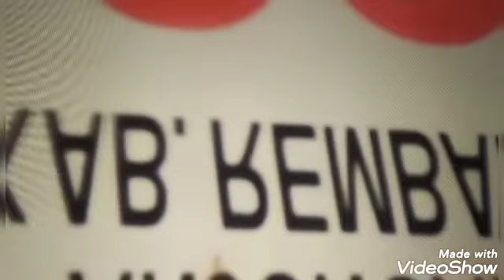WISATA SEMARANG II Kenangan 2016 Part 6 Wisata Naik Bis Yoris77 Semarang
Assalamualaikum,

Di video kali ini kita lagi wisata, atau jalan jalan disekitar kota Semarang, banyak yg bisa kita kunjungi di kota Semarang seperti kota lama, Lawang Sewu, sam poo kong, Maerokoco dan masih banyak tempat wisata yang menarik lain nya

Terimakasih
Salam